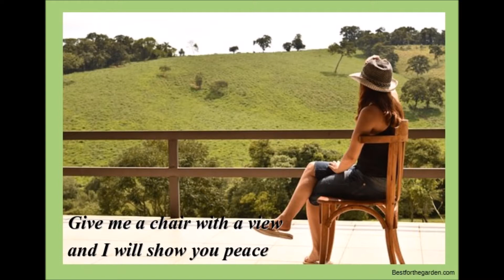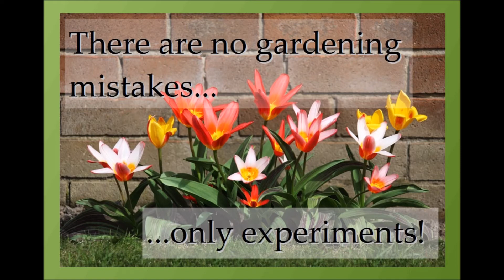15 Thoughtful Images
15 images and texts to bring peace and joy.